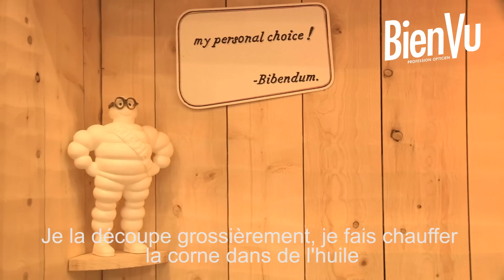Première exposition au Silmo, Horneyes